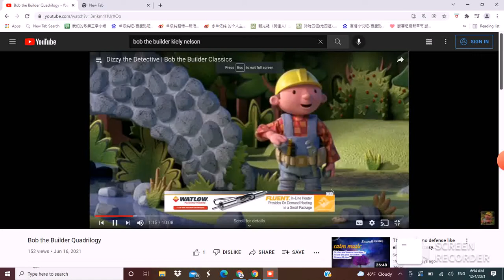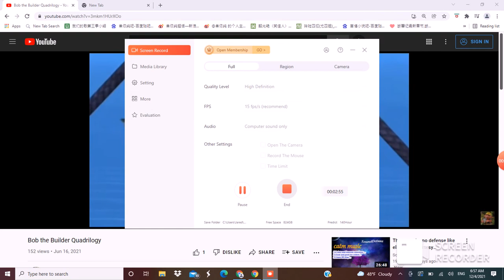🦌Bob the Builder - "Rudolph the red nosed reindeer" 🦌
Dasher , Dancer , Prancer, Vixen, Comet, Cupid, Donner, Blitzen

Shiny

Glows

Call him names

Foggy

Bright

Guide

Glee